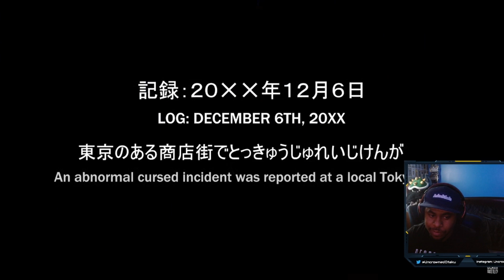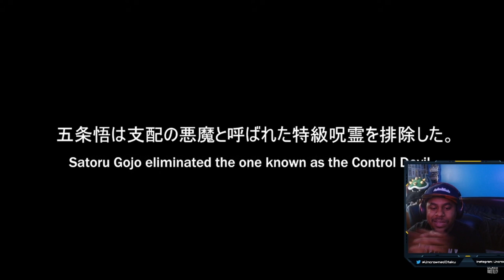Deathbattle Reaction: Gojo vs Makima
Ya'll really like the reaction videos so I'ma try to get better at remembering to do them.